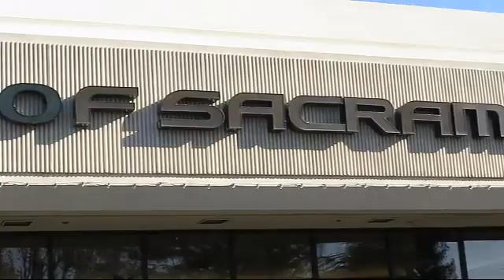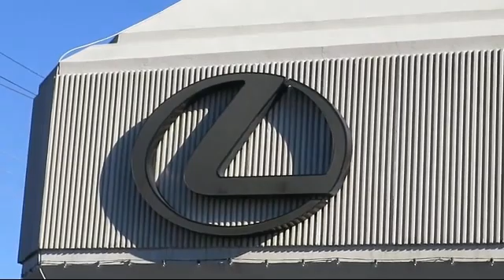2018 Honda Pilot Sacramento Roseville Folsom Citrus Heights Carmichael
2018 Honda Pilot Stock Number: JB012852P Vin:5FNYF5H3XJB012852.